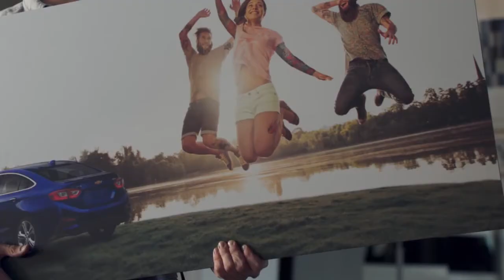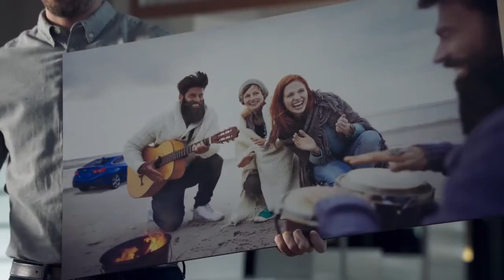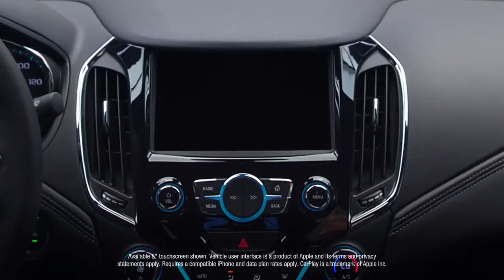Chevrolet - Стереотипы (2016)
Русский перевод рекламного ролика Stereotypes.